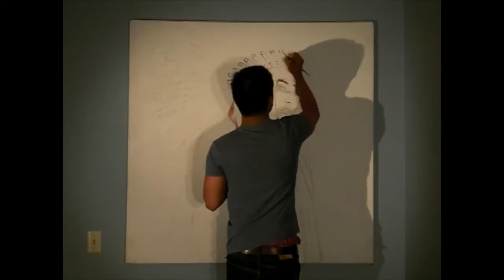Time Lapse Painting - Nude (HD)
Acrylic on canvas 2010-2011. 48 x 48 inches.

Song: Bloodstream by Stateless

From a photograph by Jaime Ibarra